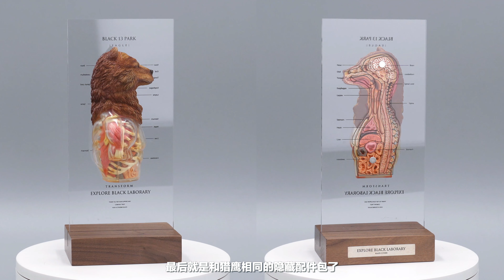下血本!属于大人的熊出没!!B13棕熊+螃蟹兄弟拆盒分享!【开盒拆拆拆】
在之面的节目里我们给大家介绍了长角驯鹿、白色驯鹿、猎鹰以及神秘消失的甲虫兄弟，节目播出后也是有很多玩家因为Black13Park的作品成为了B13的粉丝，而今年的棕熊也是兵人玩家们比较关注的产品! 那么今天【开盒拆拆拆】就带你看看他们的表现如何吧！